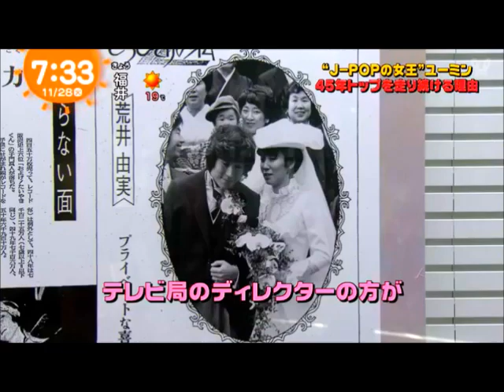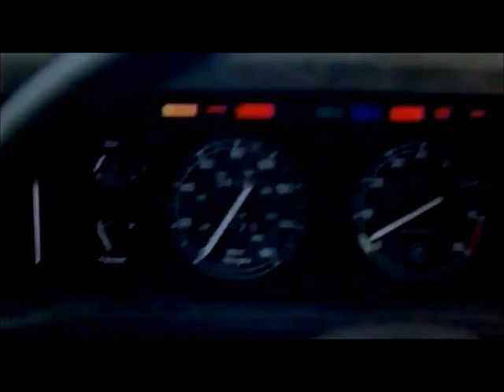拓郎tv☆旅に唄あり㊷Live2022～シン☆面白かった❹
08:07 いつか夜の雨が
11:20 ハネムーンへ